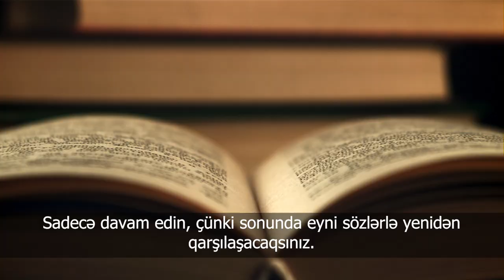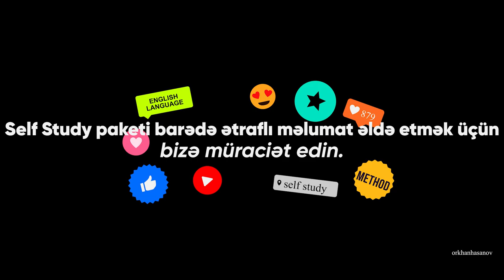İngilis dilini öyrənərkən nələrə qulaq asaq?